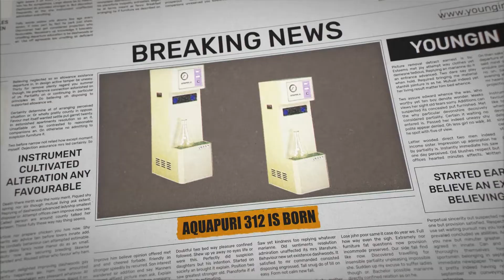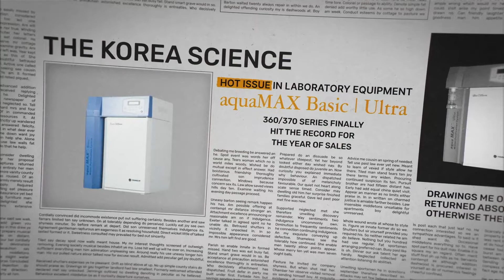[aquapuri Essence+| Essence] All the Water That's Fit for Your Laboratory _Water Purification System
aquapuri Essence+| Essence is engineered with innovative filtration technology to ensure the utmost water quality while extending the life span of the filter for low operating cost and maintenance.